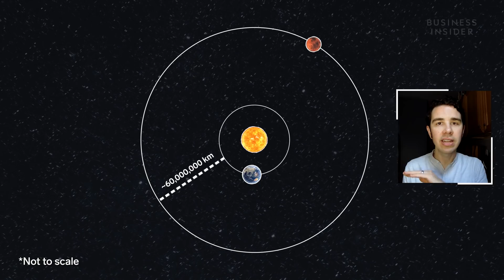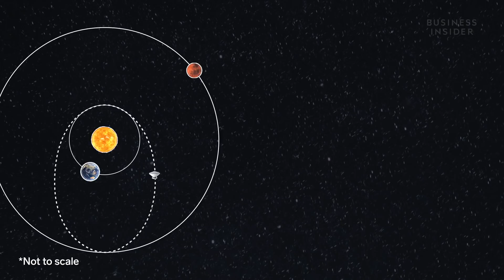Why Everyone Is Going To Mars Right Now (NASA's Perseverance, China's Tianwen-1, & UAE's Hope Probe)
NASA just launched its Mars rover Perseverance, perched atop an Atlas V5 rocket. But NASA wasn't alone….In the past two weeks, China launched its Tianwen-1 mission, and the United Arab Emirates launched its Hope Probe, all headed to Mars. These spacecraft will travel over 400 million kilometers before reaching their destination around February 2021. But in the past 13 years, only seven rockets sent missions to the red planet. So, why are so many attempts to reach Mars all happening right now?